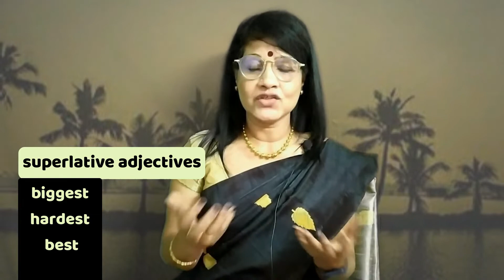YET How to use in English grammar|Spoken English in Malayalam| lesson-130 Rajula English Lessons